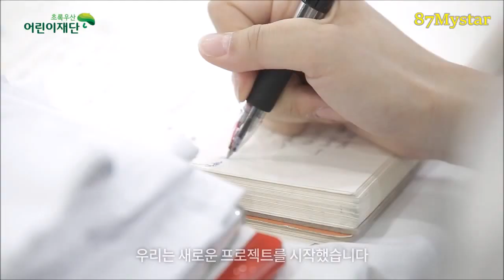Han Hyo Joo Childfund Korea Campaign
Kamsahamnida. AREUMDAPTA... FIGHTING!!!